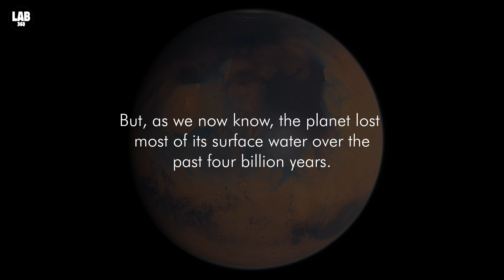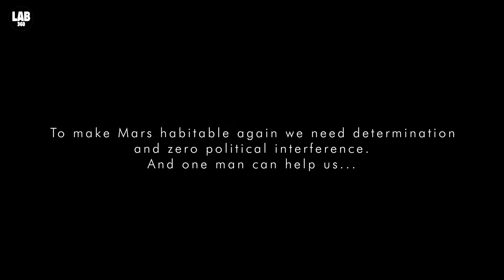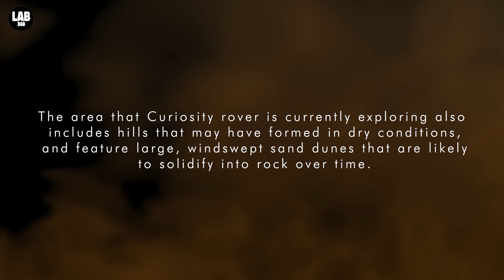NASA Rover Finds Habitable Conditions For Life on Mars | Solar System Discoveries CH.10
About 4 billion years ago mars would have had enough water to cover its entire surface in a liquid layer about 140 meters deep but it is more likely that the liquid would have pooled to form an ocean occupying almost half of mars northern hemisphere and in some regions reaching depths greater than 1.6 kilometers.

0:00 Liquid Water on Mars
1:30 NASA Curiosity Rover
2:59 Evidence of Life on Mars
4:17 Elon Musk on Mars Habitability
5:39 History of water on mars